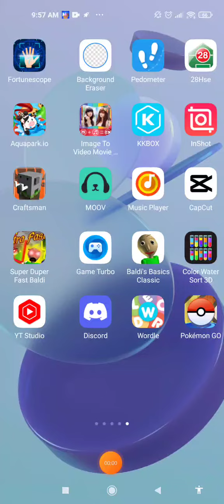my second gaming videos 😁|baldis basics